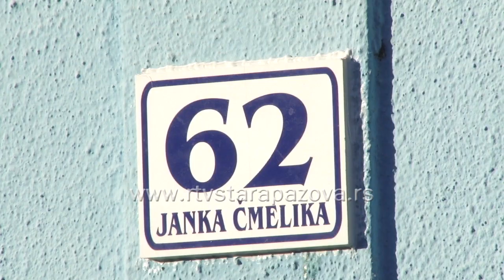Kuća Janka Čmelika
Bacanje kamenica i limenki  u dvorište i na spomen kuću Janka Čmelika u Staroj Pazovi , kao i udaranje  na kapiju i vrata uz pogrdne uzvike, sporadično se ponavlja, već dugi niz godina, a nedavno je kuća ispisana, po njoj su izlepljeni posteri, a otkinut je kućni broj i daske sa kapije.